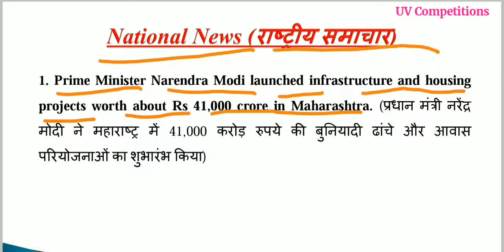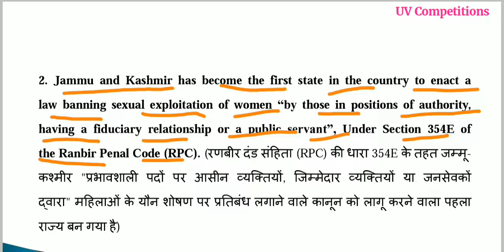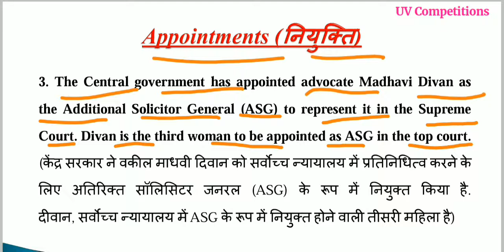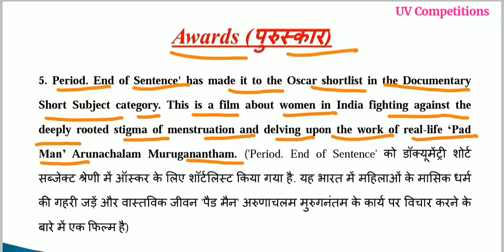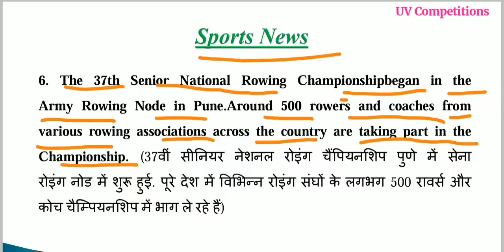Daily Current Affairs GK updates 19 December 2018 in Hindi & English for UPSC, SSC, Banks Exams